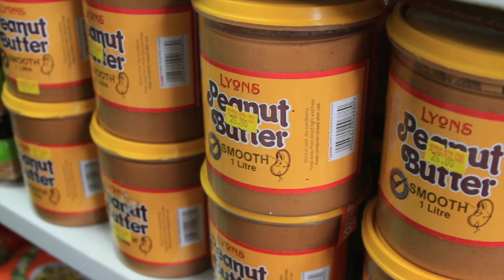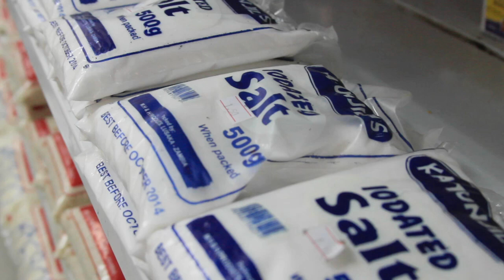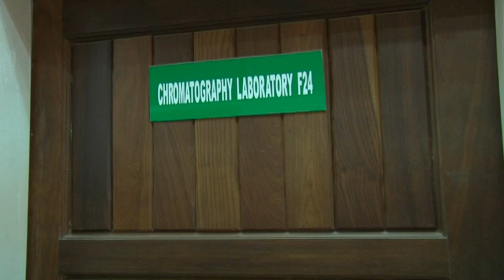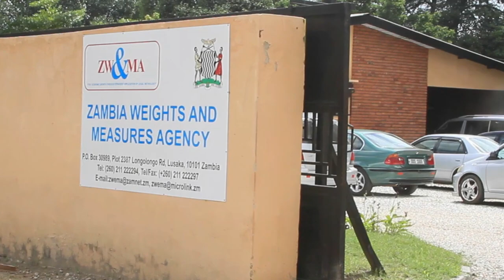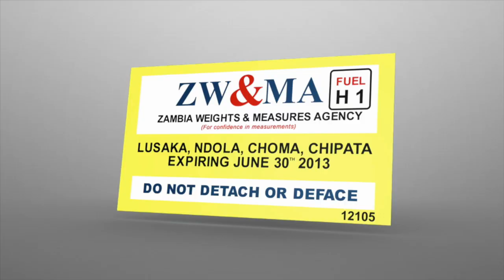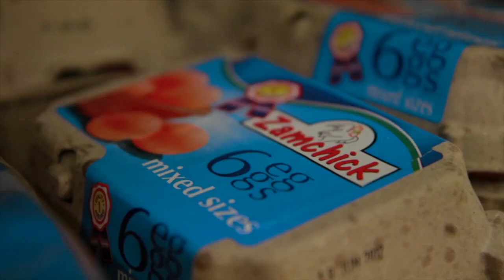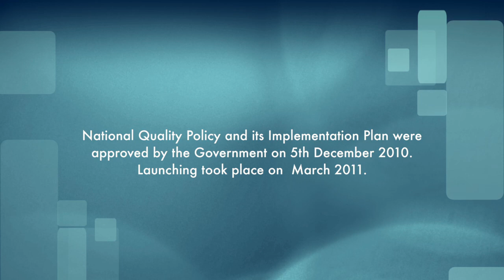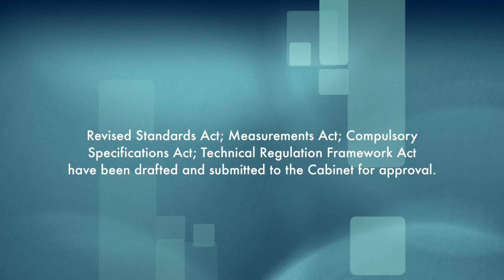Zambia: gearing up for trade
Through this NORAD funded project Zambia is assisted firstly, in reviewing the overall National Quality Infrastructure (NQI), including the related legislation. Secondly, the upgrading of facilities of the NQI institutions such as the Zambia Bureau of Standards (ZABS) and the Zambia Weights and Measures Agency (ZWMA) under MCTI and the national testing laboratories to improve especially the food sector's ability to prove conformity and hence facilitate exports. Thirdly, the project will endeavour to strengthen the ability of selected sector enterprises to comply with international quality requirements.